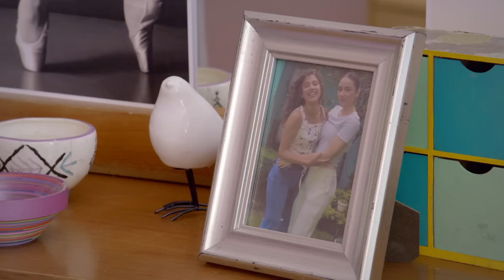Tatiana le roba el novio a su hermana Leonora | Como dice el dicho 1/5 | El oficio quita el vicio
Tras regresar del extranjero, a Leonora le informan que Tatiana escapó de su casa, una vez más.